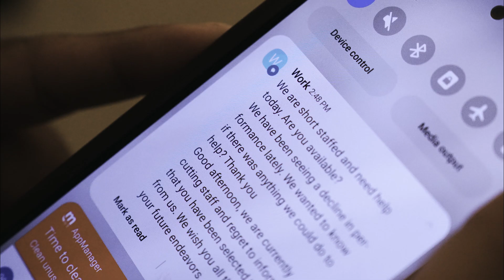Remember To Remember Pain Is Only Temporary 🎞️📸